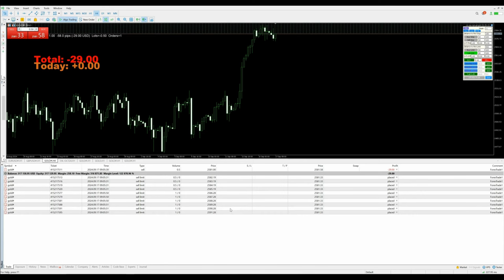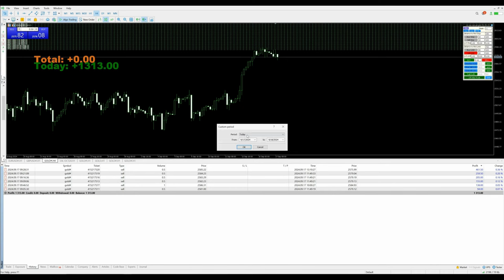Day-83 - $1313 Profit booked in xauusd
»  LOW RISK with revise SL cost